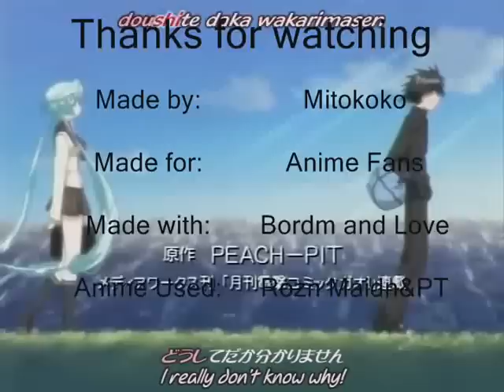Anime Mix 2008 - Angel Eyes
Anime used Princess Tutu & Rozen Maiden (Main)
(Ending Anime) DearS